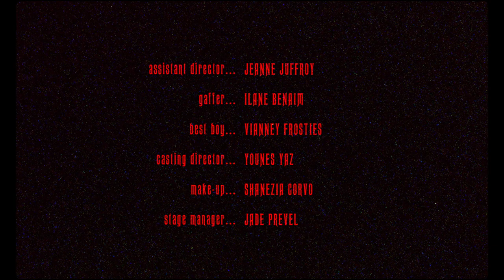ORA (videoclip) | Paolo Ferrara & Lorenzo Raganzini [HEX005]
Pre-Sale of the Limited Edition of "Red Eye" double-vinyl

Artists: Paolo Ferrara, Lorenzo Raganzini
Title: ORA
Label:  HEX Recordings
Release title: Breaking Into Nirvana
Label: HEX Recordings
Release ref: HEX005
Release date: 30th October 2020
Format: 12" Double Vinyl + Digital
Limited "Red Eye" Edition (100 copies available)

Orthodox & Oktodama
Director of Photography Nicolas Chareyre

“ORA”
When is the last time you really felt present? The last time you thought that you don’t need anything else to be truly fulfilled? The last time you felt completely focused on what you are doing now, and you felt finally awake?

ORA is the first chapter of the EP “Breaking into Nirvana”, the moment of the awakenings, where we begin to be fully present and we start to enjoy the essence of the human being in its purest form.

**Each week a new track from HEX005 will be revealed**

“Breaking Into Nirvana” is a contemporary but timeless story based on the own experience of the two artists Paolo Ferrara and Lorenzo Raganzini.

It tells an internal spiritual development path, from the first awakening moment of awareness up to the maximum illumination, the “Nirvana”.

It’s a journey composed of four specific stages, and each one of them is a story itself which connects pieces in a bigger main narrative...